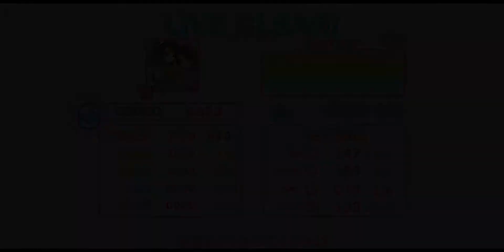【스쿠페스】고백하기 좋은 날, 이에요! (告白日和、です！) MASTER FC (Clap SE)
* Song *
- 告白日和、です！ (고백하기 좋은 날, 이에요!)

* Option *
- +14 / Clap mix / SPEED 9

* Profile *
- スクフェス : 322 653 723 (Japan) / 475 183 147 (Global)
- スクスタ : 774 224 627 (Japan) / 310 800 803 (Global)
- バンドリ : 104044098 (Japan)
- グルミク : 2vvF5pb7 (Japan)